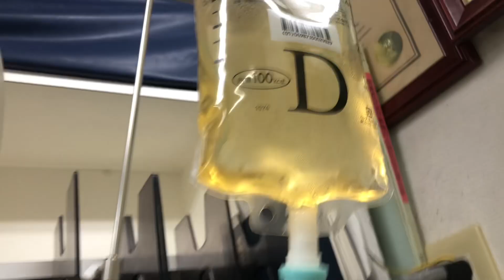⑦洋猫ミックスのあづきちゃんの治療、静脈点滴、吸入療法、酸素療法